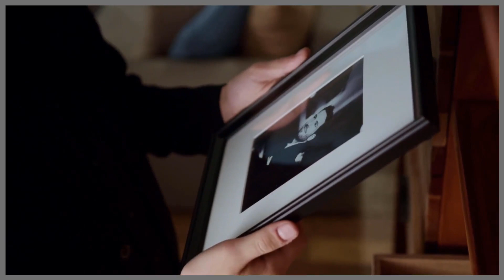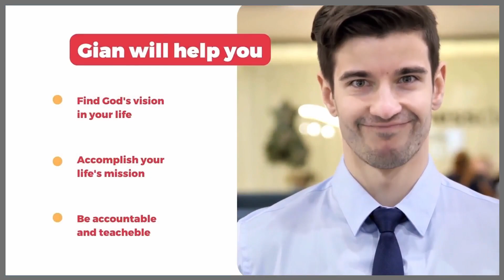The importance of waiting